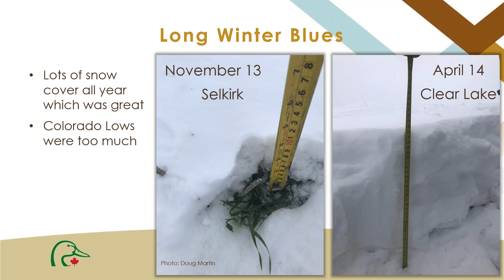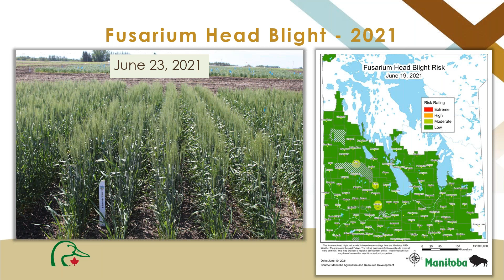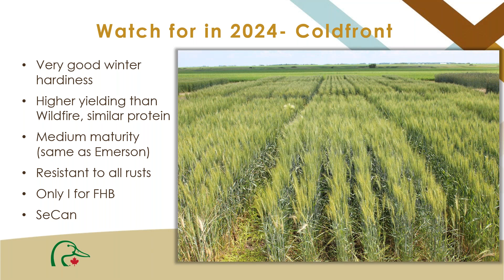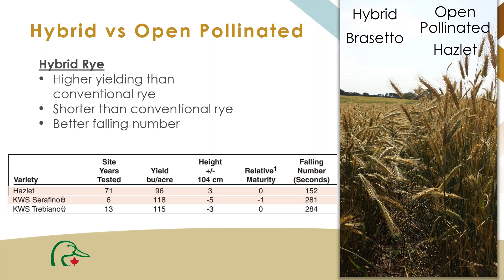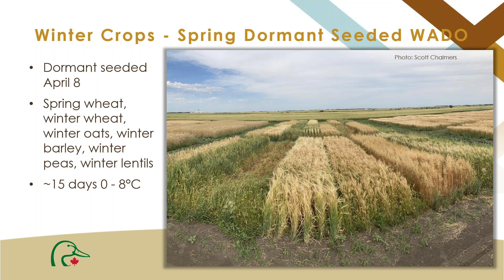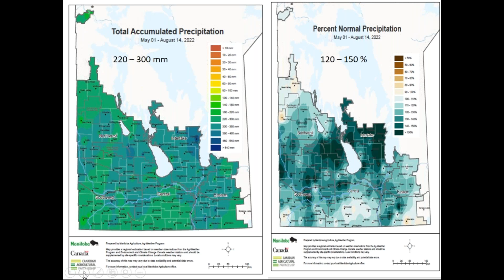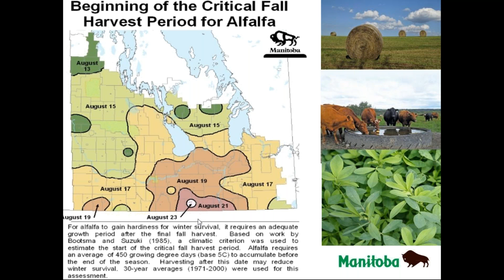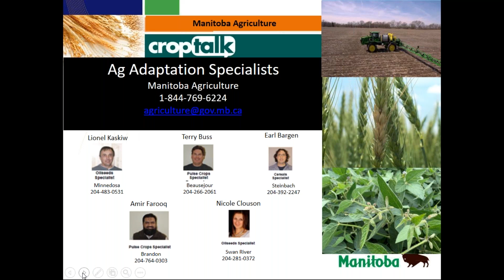CropTalk - Aug 17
Topics covered today:
2022 Winter Wheat Crop &
What's New for this Fall